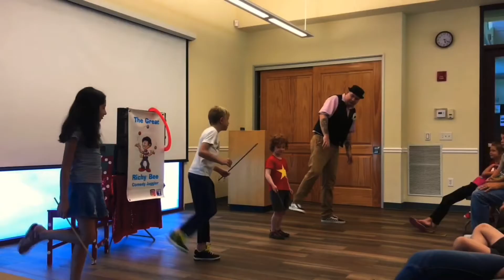Richy Bee’s One-Man Circus